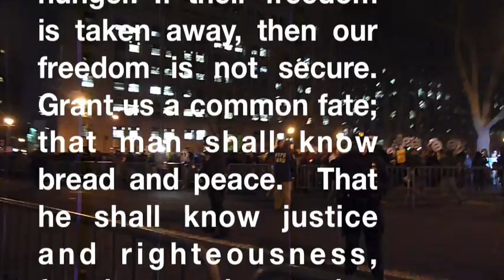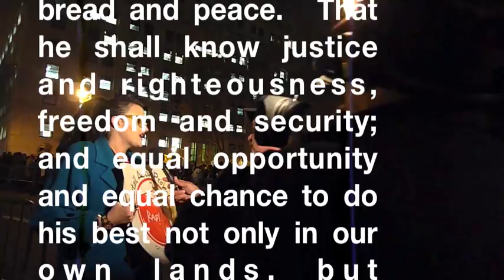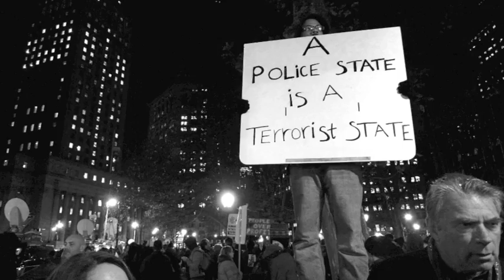Occupy Wall Street - N17 - Let Us March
Video taken at Occupy Wall Street, November 7, 2011.

First shown on Occupy Norfolk Livestream Thursday, January 5 at 10 PM Evolve, the web is already woven.

Quote as follows: "We are all children of Earth. Grant us that simple knowledge. If our brothers are oppressed, then we are oppressed. If they hunger, we hunger. If their freedom is taken away, then our freedom is not secure. Grant us a common fate; that man shall know bread and peace.  That he shall know justice and righteousness, freedom and security; and equal opportunity and equal chance to do his best not only in our own lands, but throughout the world. And in that fate, let us march. March toward the clean world our hands can make."  -Franklin D. Roosevelt